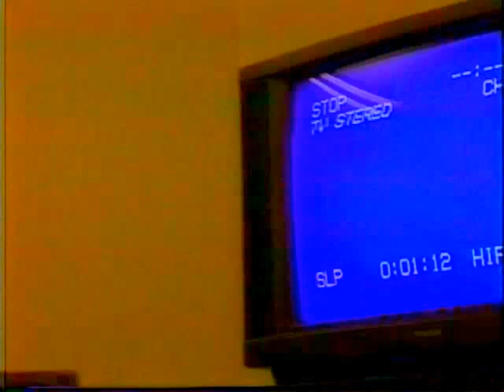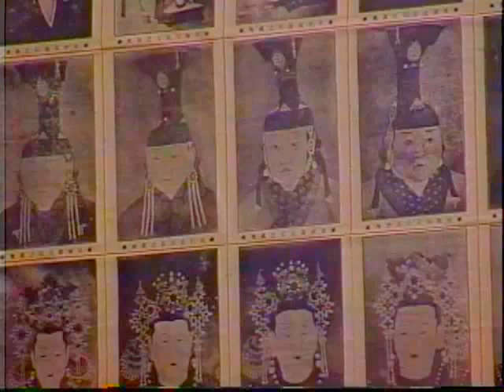Jon Jang - “Emotional content, not anger!" Louisville Late Night /B LLN15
Featuring Jon Jang!
A co-founder of the Asian Improv Records label, jazz pianist, composer and bandleader Jon Jang has helped revitalize the jazz music scene in San Francisco's Bay Area since the late '80s. The L.A.-born musician grew up in Palo Alto, CA and didn't begin learning the piano until he was 19, then studied piano performance at the Oberlin Conservatory of Music, where he received his degree in 1978. Jang has led groups including a sextet (Two Flowers on a Stem, 1996), an octet (The Immigrant Suite Number 1, 1997) and the Pan Asian Arkestra, which has two albums from the early '90s, including Tiananmen!. All of the records by these groups came out on the Italian label Soul Note, but Jang has also recorded for the RPM label in the early '80s and his own Asian Improv Records (AIR). AIR was co-founded by Chinese-American Jang and Francis Wong in 1987. In addition to releasing numerous important works by Asian American jazz musicians, the label and its founders are also very active in the Asian American community of the Bay Area. His bands have included such acclaimed musicians as James Newton, David Murray, Max Roach and Chen Jiebing, and have appeared at jazz festivals in North America, Europe and South Africa. He has also performed with the Los Angeles Philharmonic New Music Ensemble and the Kronos Quartet. As a composer, Jon Jang has been commissioned by Kronos Quartet, the NEA, Cal Performances, Rockefeller Foundation and more. He has also composed scores for theater and film, including the 1994 dramatic adaptation of Maxine Hong Kingston's The Woman Warrior by Deborah Ragin and the late '90s road documentary by Renee Tajima, My America... or Honk If You Love Buddha. Music by Jang has also accompanied the Pearl Ubungen Dancers and performance artists such as Kelvin Han Yee and David Mura. Jon Jang is the recipient of several ASCAP awards and has served on panels for Arts International and the NEA, as artistic advisor for cultural series, and as visiting lecturer at UCal-Irvine and Berkeley.     Artist Biography by Joslyn Layne